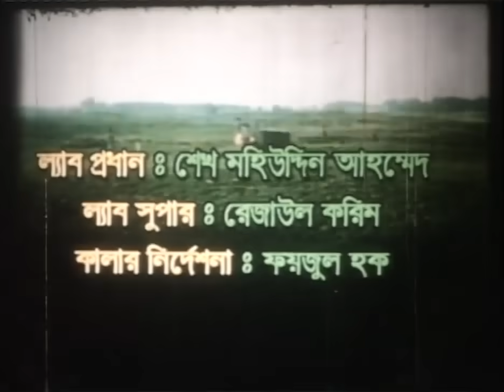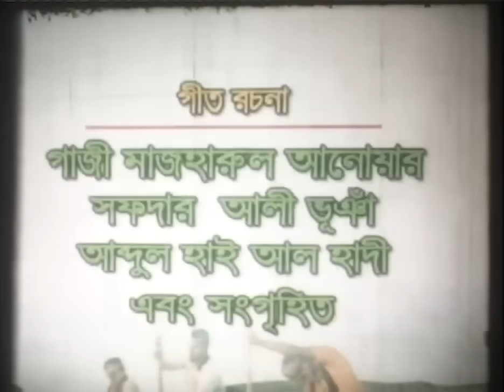Shakib Khan Movie I রসের বাইদানী I Rosher Baidani I Shakib Khan I Shabnur I Mega Vision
Published on Nov
Movie : Rosher Baaidani
Directed : Ajadi Hasanat Firoz
Produced : Nader Khan
Starring : Shakib Khan, Shabnur, & Miju Ahmed,
Story & Dialogue : Sarfa Ali Bhuiya
Language : Bengali
Label : Mega Vision

This product is copyright by Mega Vision